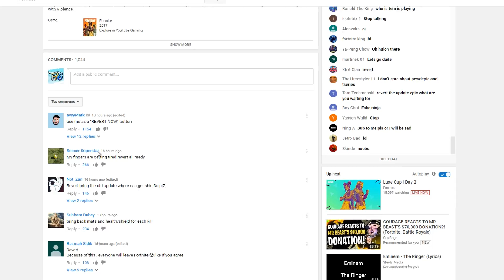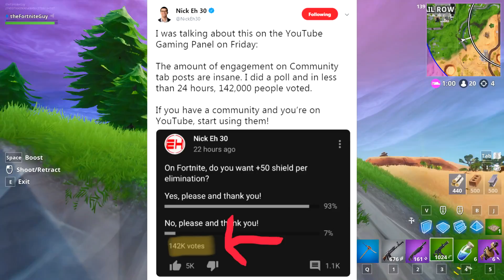Tfue House CATCHES FIRE In Tournament! Tfue EXPOSES Ninja & Nick Eh 30! MrSavageM Reacts To My Video